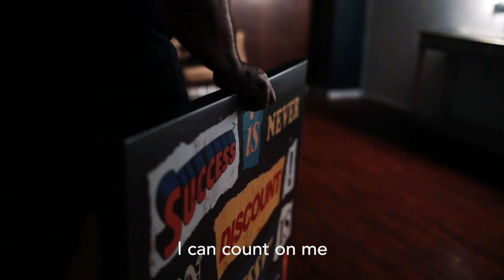IKONICK x Eric Thomas (Are you a Winner Trailer)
IKONICK presents series collaboration with motivational icon Eric “The Hip Hop Preacher” Thomas

Eric Thomas, Ph.D. is a critically acclaimed author, World-renowned speaker, educator and Pastor. ET, as he is better known, has taken the world by storm, with his creative style and high-energy messages. His words continue to impact tens of millions of people in several hundred countries across the planet! Through a significant social media presence and his recent domestic and international tours, “ET, The Hip Hop Preacher” has become a global phenomenon!